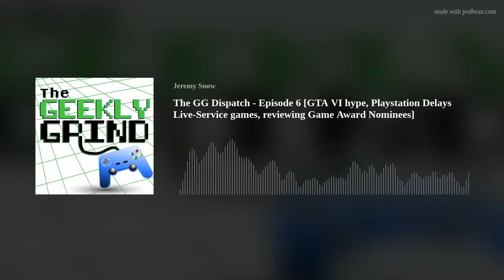The GG Dispatch - Episode 6 [GTA VI hype, Playstation Delays Live-Service games, reviewing Game Awar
Jeremy and Alan recap the previous week of news including Rockstar's GTA VI announcement, Playstation's latest business decision around their live service library, new portable consoles and our thoughts on the game of the year nominees!